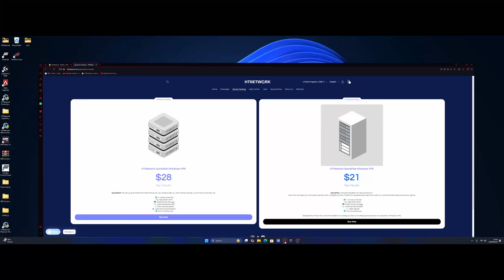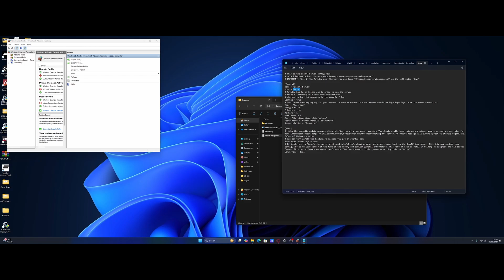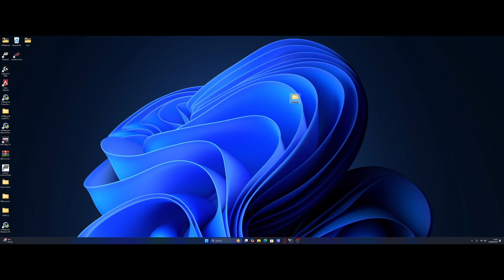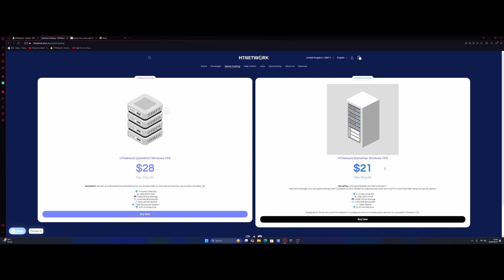How to Port Forward a BeamMP Server | Joinable (BeamNG Multiplayer)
Looking to host a Your BeamMP server on a VPS?
Use HTNetwork GameFlex! A safer more reliable option